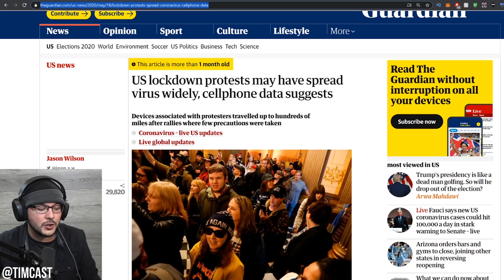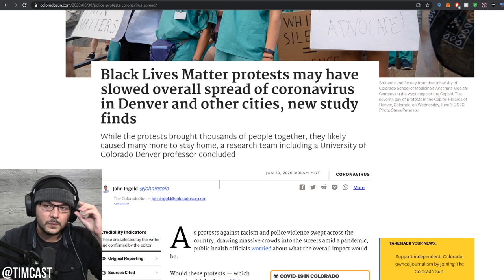Magical BLM Protests PREVENT Covid Spread, Unlike Anti-Lockdown Protests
A new study out of a Colorado college is purported to prove that the BLM protests have actually reduced the spread of illness, unlike those nasty gatherings of free-minded anti-lockdown protesters who wanted to go back to work.